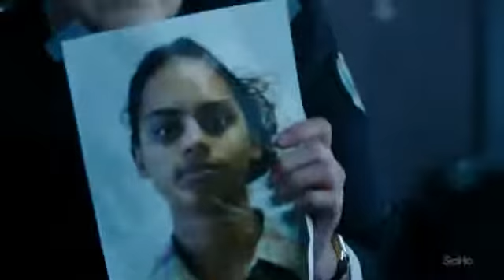Wentworth Ferguson Slaps Vera